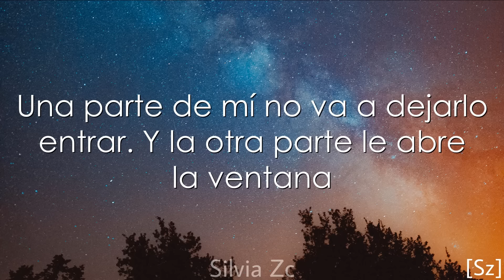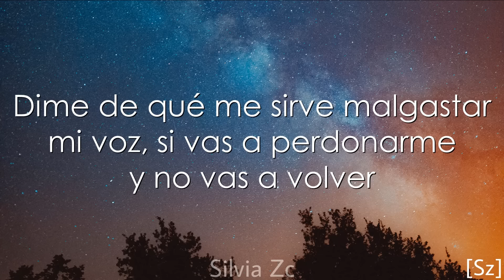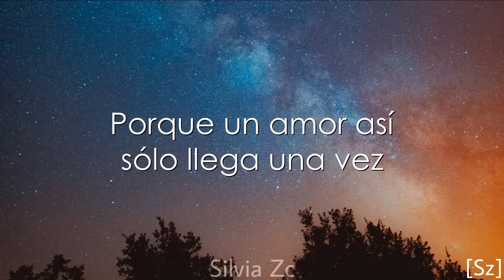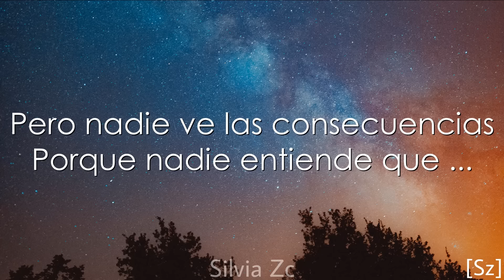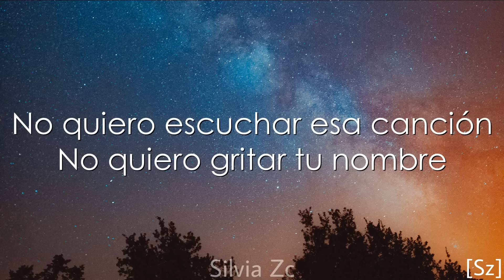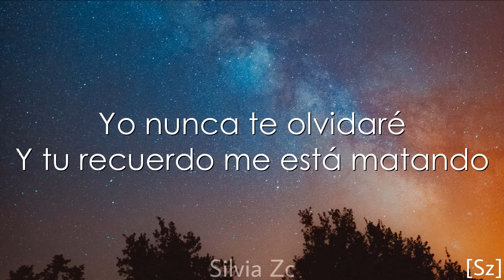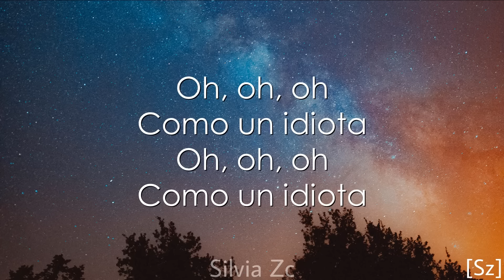[1 HORA] Morat, Danna Paola - Idiota (Letra)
Morat, Danna Paola - Idiota (Letra)

LETRA:

Maldita sean las tres de la mañana
Cuando a la puerta tu recuerdo llama
Una parte de mí no va a dejarlo entrar
Y la otra parte le abre la ventana

No quiero escuchar esa canción
No quiero gritar tu nombre
Si pierdo la cabeza el corazón responde

Yo nunca te olvidaré
Y no tiene sentido intentarlo
Porque un amor así no llegará otra vez
Porque un amor así sólo llega una vez

Y tu recuerdo me está matando
Y aunque un amor así no llegará otra vez
Como un idiota sigo buscando

Y aunque te sigo llamando sé
Que yo tengo la culpa de decir adiós
Y para qué te grito "ven perdóname"
Dime de qué me sirve mal gastar mi voz
Si vas a perdonarme y no vas a volver

Date la vuelta
miente y di que sientes algo cuando
Me doy la vuelta
Y aunque lo intenté

Todos me dicen que paciencia
Que te ponga a prueba con mi ausencia
Pero nadie ve las consecuencias
De que este juego no salga bien

Porque nadie entiende que

Como un idiota
Oh, oh, oh
Como un idiota

Como un idiota
Oh, oh, oh
Como un idiota